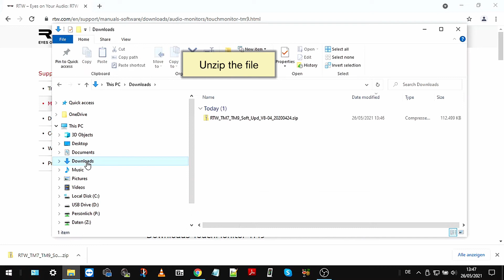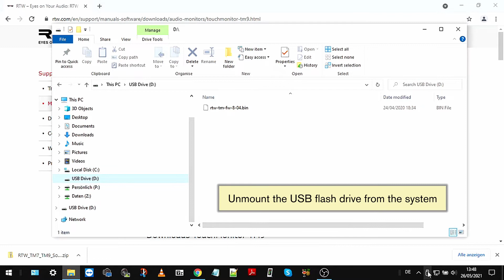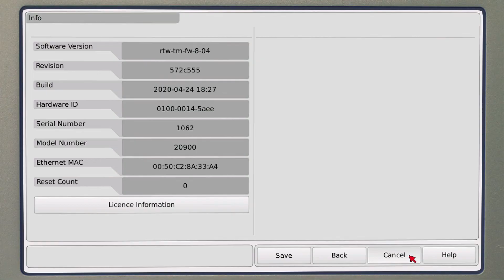RTW How to Update Your TouchMonitor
In this video you will learn how to update the firmware of your TouchMonitor.